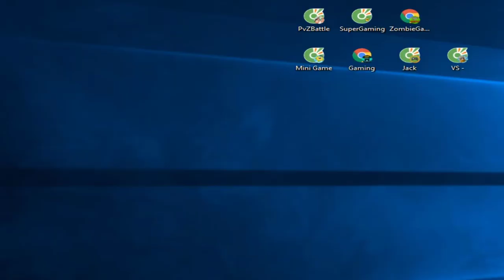MELON PULT VS DR ZOMBIE EPIC PLANTS VS ZOMBIES BATTLE